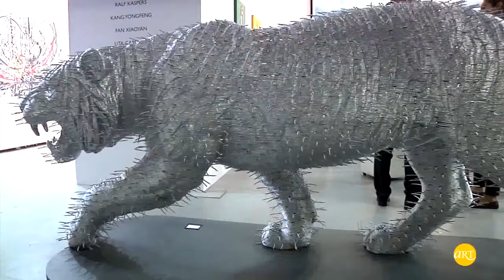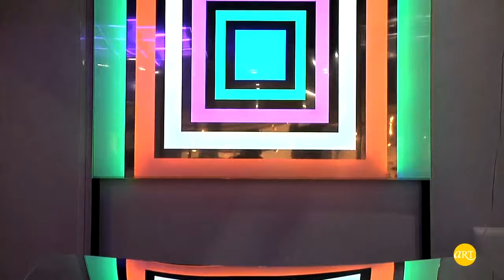Contemporary İstanbul 13 | Özel Açılış | ARTtv